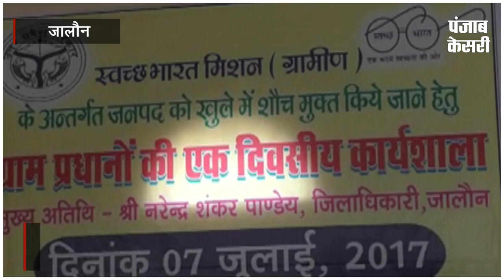2 अक्टूबर 2018 तक जिले को खुले में शौच मुक्त करने का लक्ष्य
2 अक्टूबर 2018 तक जिले को खुले में शौच मुक्त करने का लक्ष्य